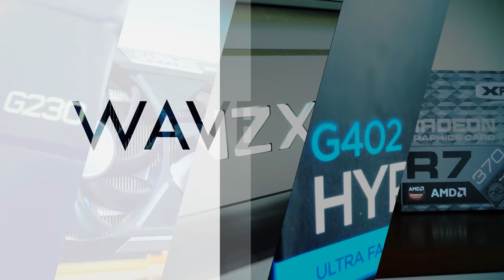Niedrogi pochłaniacz oparów lutowniczych w serwisie komputerowym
Absolutna podstawa to zestawy wkrętaków – i to nie jeden bo jednego takiego uniwersalnego nie ma, przynajmniej ja nie znalazłem:

I oczywiście multimetr (może ale nie musi być z TrueRMS)
2 (fajna opcja z automatycznym doborem zakresu pomiarowego)
3 (sprzęt bardziej zaawansowany - niepotrzebny na początek)

Przydadzą się wam też lutownice – klasyczna kolbowa i Hot Air, a jak macie miejsce i więcej budżetu to polecam też rozlutownice:
3 (całkiem fajna lutownica kolbowa)
4 (rozlutownica jakiej sam używam, ale polecam zakupić w jakimś sensownym sklepie np. gotronik)

Przyda się też zasilacz:
1 (niestety nie znalazłem go na ceneo)

No i inne przydatne, jak drugi komputer czy bardziej zaawansowane: stacja BGA. Ale to już zupełnie inny temat… 😊

Nagrywam:
Kamery:
Platforma testowa:

SSD2:
ADATA SP550 480GB
Płyta główna:
Grafika:
Gigabyte GTX1080 8GB Aorus